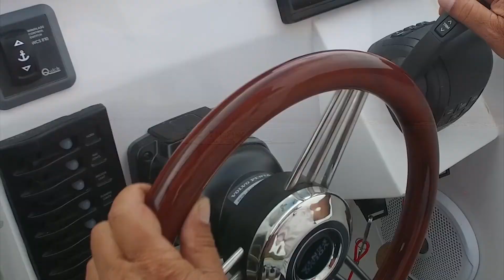Spetses Boat Trips | Spetses Cruising | GREECE TRAVEL | LUXURY BOAT PYTHEAS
Luxury boat charters | Exclusive water transfers Spetses | Bespoke day Cruises | Multi-Day Voyages |

Private, bespoke, luxury boat trips from the region’s premium provider. Spetses Cruising is here to create your perfect all-inclusive excursion for a privileged view of beautiful destinations.